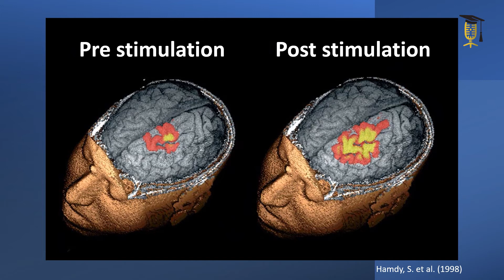Swallowing problems: how to solve them?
After a stroke, many people suffer from dysphagia, swallowing problems, due to damage to brain areas responsible for controlling and coordinating the swallowing process. Scientists have developed an electrical stimulation method to restore the brain control of swallowing. But we still don't quite know whether and why this method is useful in treating swallowing problems. That's what Marthe Everaert (KU Leuven) is determined to figure out in her PhD Research.